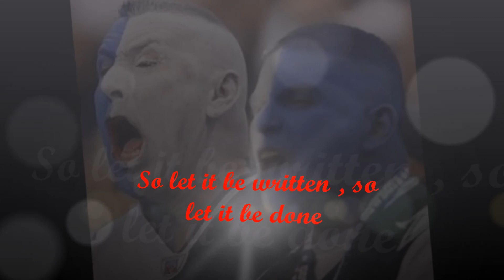Believe In Yourself (Cowboy version)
Dallas Cowboy Inspiration Video